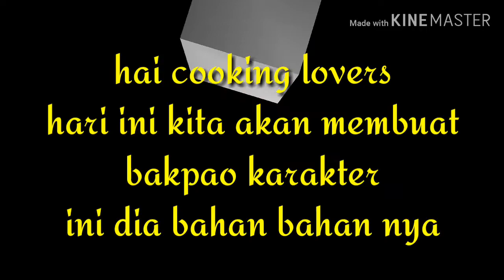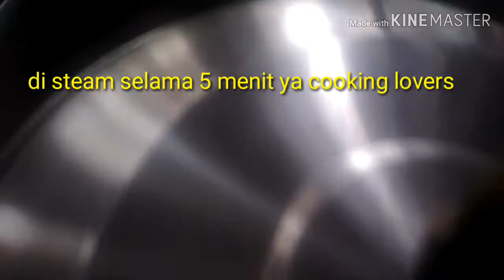Resep Bakpao Karakter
Video resep bakpao karakter kali ini kita buat karakter cute turtle alias kura kura nan imut,,  ini lanjutan dari resep bakpao karakter yg lalu, video sebelumnya kita buat karakter landak,  semoga video ini bermanfaat,  selamat mencoba dan jangan lupa subscribe ya, like dan comment juga untuk saling bertukar ilmu, share ke teman teman jika kamu anggap video ini bermanfaat,  terima kasih dan nantikan video selanjutnya,  oya video selanjutnya kita akan beralih ke resep masakan ya, bagaimana cara mengolah ayam yg enak dan empuk,  silahkan ditunggu